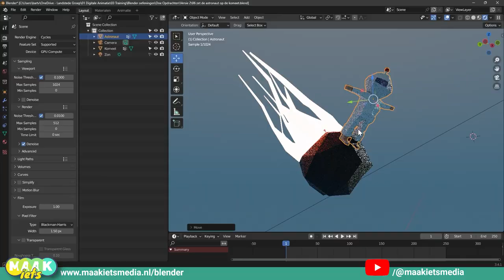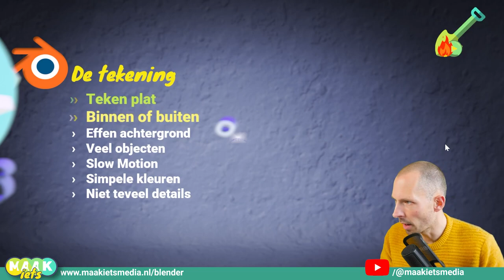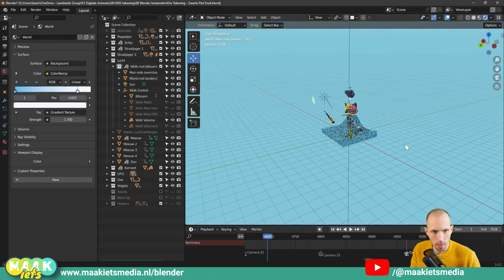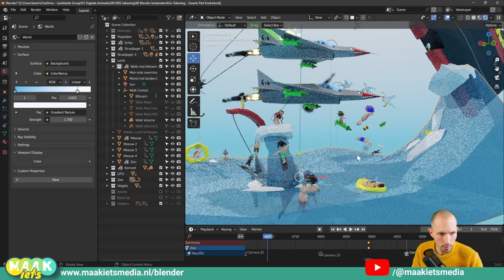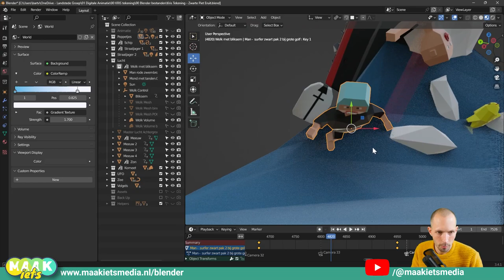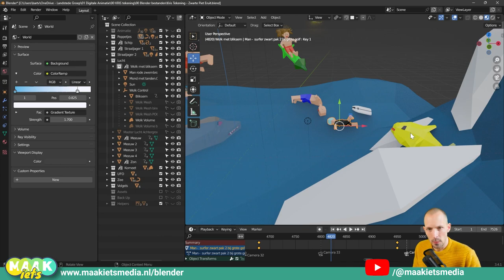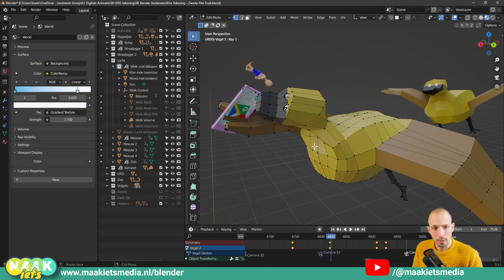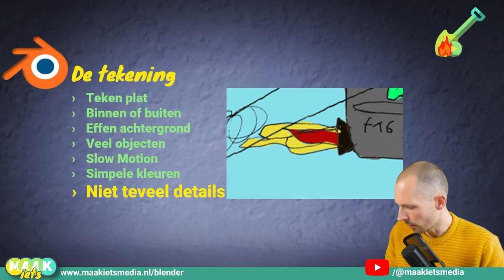Blender #3🛠️🛠️🔥 - DOEN Maak die tekening!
De Hoofdstukken

00:00 Intro
01:05 Tip 1 Teken Plat
01:40 Tip 2 Binnen of Buiten
02:39 Effen achtergrond
03:16 Veel objecten
03:51 Slow Motion
05:25 Simpele kleuren
06:29 Niet teveel details
08:19 Uitro

De vorige video was wellicht wat technisch (saai ?!) maar in deze video helemaal geen Blender maar tips over de tekening die jij tot leven gaat brengen in Blender. Tekening. Hallo zeg, denk je misschien, ik wil vette dingen maken in 3D! Geen tekening maken…

Toch is het een goed idee om een potlood te zoeken, de punt te slijpen en alles wat jij wilt maken even op papier te knallen. Boeien of je kan tekenen! Mijn zoon Kris heeft op een zondagmiddag zijn chaos tekening gemaakt. Simpele poppetjes, kleuren en boeien of het ‘goed’ is.

In deze training leer ik jouw tekening tot leven brengen in Blender. En let op: het is zo veel meer dan alleen dat, het is jouw start in die fantastische wereld van 3D animatie.

In deze video een paar tips, niet over hoe jij je tekening moet maken maar wel over hoe we die tot leven gaan brengen in Blender. Welke tips? Kijk deze video en nog beter ga naar mijn site: